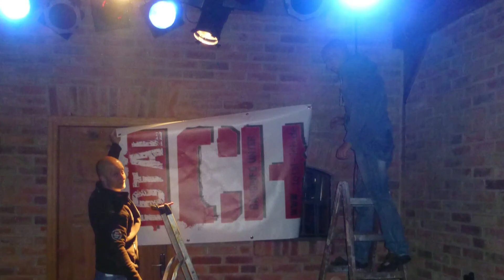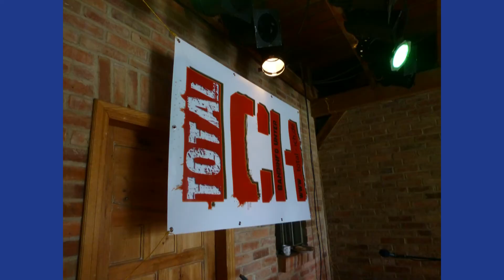Total Ich - Dein Weg (Official Music Video)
Wir sind eine Band aus Mecklenburg-Vorpommern. könnt ihr in unsere Titel reinhören und bei Amazon und allen gängigen Musik-Stores wie z.B. iTunes, musicload, napster ... könnt ihr unser erstes Album "Dein Weg" erwerben.

Eure Jungs von Total Ich